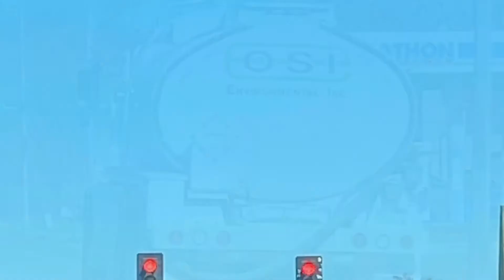OSI Systems, Inc